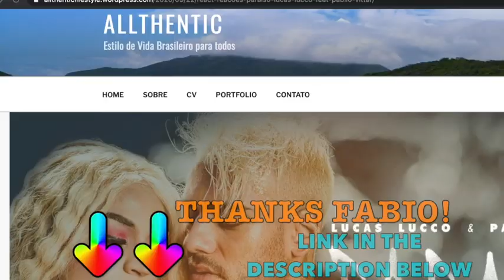Pabllo Vittar, Luísa Sonza - Garupa | REACTION | Maikuniverse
Hey Stars, I react to this video Luísa Sonza, Pabllo Vittar - Garupa| REACTION | Maikuniverse LuisaSonza PablloVittar Garupa Reaction Maikuniverse Luisa Sonza Pabllo Vittar Watch the Offical Clip

Luísa Sonza, Pabllo Vittar - Garupa | REACTION | Maikuniverse

Direção Artística: Miguel Cariello
Gerente Artístico: Miguel Afonso
Coordenação Artística: Fernanda Mesa, Igor Alarcon e Camilla Lins
Label Manager: Sergio Bernardo
Produzido por: BMT
Diretor de Vídeo: Os Primos

Stylist: João França
Assistente Stylist: Marina Costa, Junior Martins, Olavo Dias e Katriel Monte
Make e hair: Pedro Moreira
Assistente make e hair: Daniel Oliveira e Wellington Tomé
Coreografia: Flávio Verne

Dirigido por Os Primos (João Monteiro e Fernando Moraes)
Direção de Fotografia: Os Primos
1º Ass de Direção: Luiza Azevedo
2º Ass de Direção: Marco Aurélio Gal
Produção Executiva: Toti Higashi

Direção de Produção: Thiago Freire e Audrey Nobrega​
Plato: Tuka Rossi
Ajudante de Produção: Rodrigo Pedreira
Ajudante de Produção: Caleb Apoli
Ajudante de Produção: Fabio Bocão
1º Ass de Câmera: Marcio Mello
2º Ass de Câmera: Jonas Sossai
Video Assist: Camila de Oliveira
Logger: Gustavo Spock
Eletricista: Marcelo Melão
1º Ass de Elétrica: Danilo Soncela
Ass de Elétrica: Aleandro Teixeira ​
Ass de Elétrica: Jonathan Brayan
Maquinista: Julinho Garcia
1º Ass de Maquinaria: Natanael Gonçalves
Ass de Maquinaria: Weverton Souza
Ass de Maquinaria: Aliandro Zoti

Diretor de Arte: Italo Matos
Produção de Arte/Objetos: Luciana Trovatto
Cenotécnico: Leoni Vitier filho
Contra Regra: Rafael Canal
Ass de Contra Regragem: Rafael Tillii Pacheco
Ajudante de Arte: Nestor "Chile" Cortes
Ajudante de Arte: Bruno Pitu

Stylist: João França
Assistentes:
Olavo
Katriel
Camareira: Tina
Costureira: Ita Soares

Beauty: Pedro Moreira
Ass: Daniel Araújo de Oliveira
Ass: Wellington Tomé Pereira

Beauty Elenco e Balé: Jéssica Batista
Ass de Make: Carolina Felício

Coreografia: Flávio Verne
Balé:
Talitha Gonçalves
Juan Chii
Eddy Soares
Lia Cará
Jessi Muller
Thais Lirio

Dublês:
Katia Mello 909
Amanda Pagliari

Casting: Royal Actors e Guaraná Model
Renata Fukimura e Indrid Gomes

Motos:
Katia Mello 909
Vinicius 26 da Norte
Golfinho 26 da Norte
Douglas da Silva Nicolau

Edição: Os Primos
Color: Bleach

Fornecedores:
Equipamento de Câmera: MR5
Equipamento de Luz / Maquinaria:  CineVídeo​
Estrutura de Produção: Best Comunicação
Equipamento Eletrica: Cine Cidade - Jamelão
Equipamento Maquinaria: Pará Movimentos
Catering: Tia Nena e Jeff
Seguro Equipe: Prospecto Seguros (Gleice Kelly Aguiar)
Ambulancia:
Adilson Aparecido de Souza Ferreira
Carlos Eduardo villarubia

Fornecedores arte:
André Tecidos
Tom Aviamentos
Puma Moto Peças
Joice Pedrarias
Dr. Led
World Art Adesivos
Casa das Viseiras
Rill Eletronics

Transporte:
Carro de Produção - Hélio da Fonseca Nery Funagoshi
Vans e Caminhão de Arte - Transkinder
Caminhão de Produção - Binho
Van de Câmera - Celso Sunto

Agradecimentos: Chocolates Garoto
Agência Mynd8 (Publicidade): Fatima Pissarra, Camila Zana, Mari Campos e Taís Gomes

Music video by Luísa Sonza, Pabllo Vittar performing Garupa.